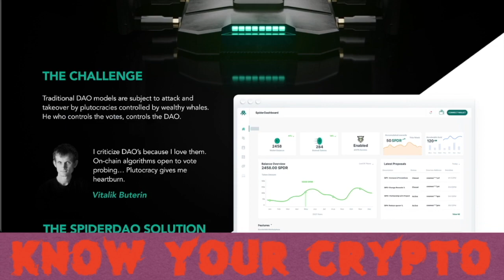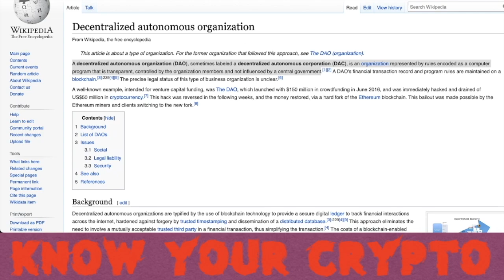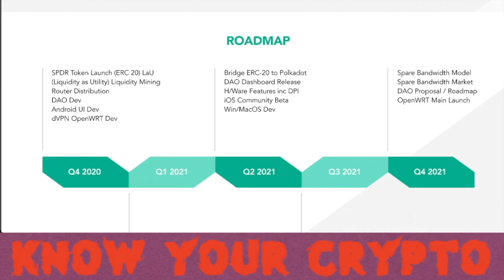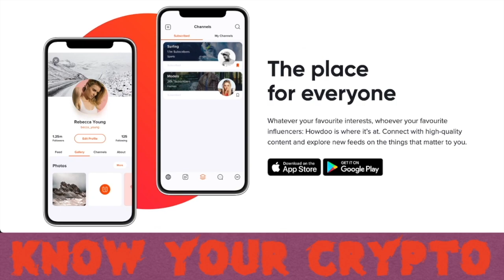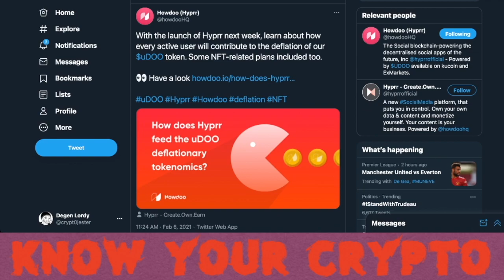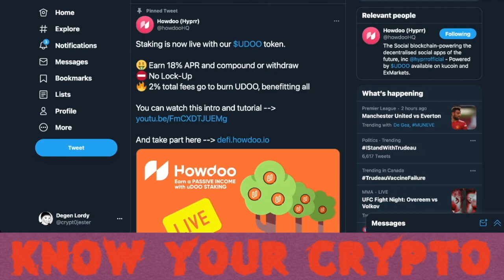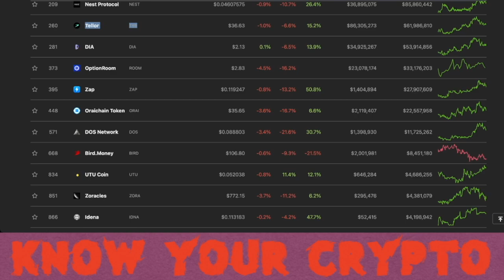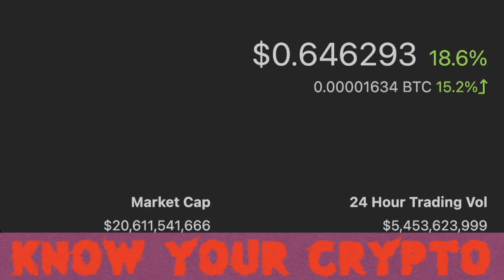ALTCOIN HIDDEN GEMS! (Episode 11)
Three hidden gems
Two bonus moon shots
That's five altcoins to financial freedom